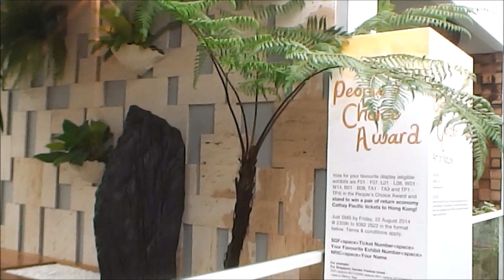SGF2014 Balcony Garden GOLD BO6 Alexander Anna